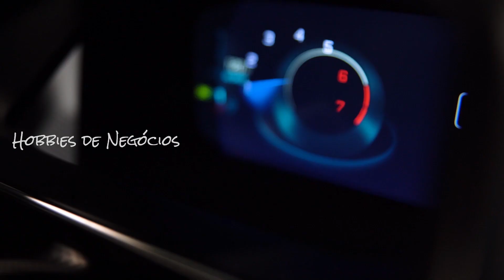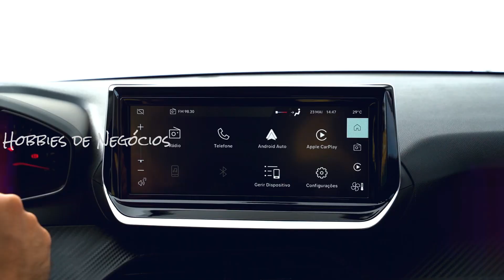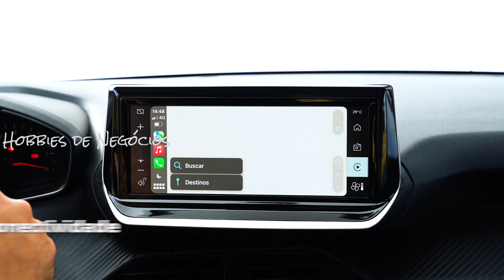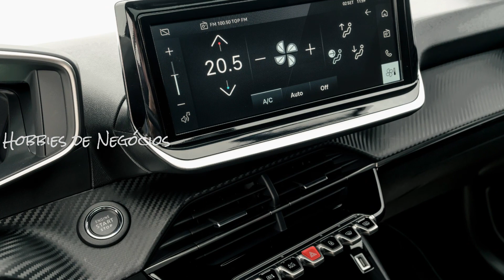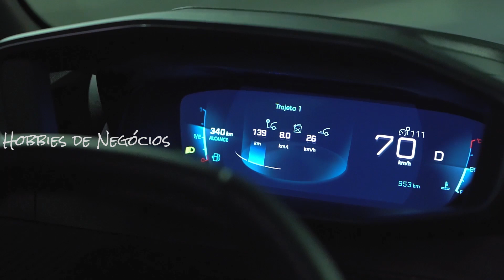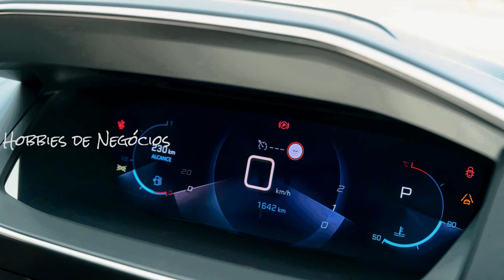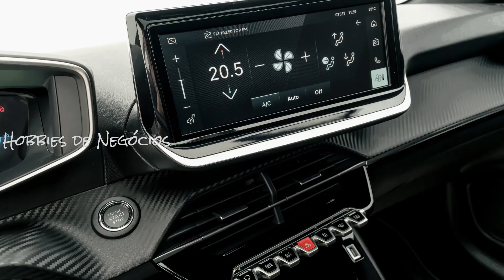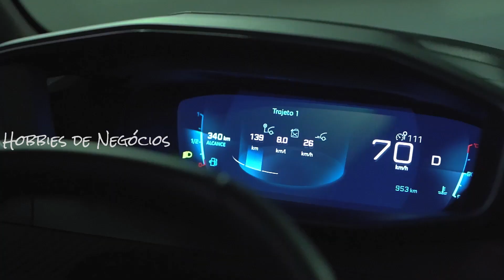DETALHES DO NOVO PEUGEOT 208 1.0 TURBO DE 130 CV POR MENOS DE 100 MIL REAIS - SUPREENDA-SE!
Agora com motor de até 130 cv da Stellantis, o Peugeot 208, finalmente tem um motor à altura de sua arquitetura.